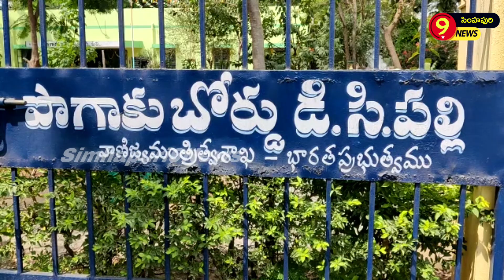డిసిపల్లి పొగాకు వేలం కేంద్రంలో ప్రారంభమైన పొగాకు కొనుగోలుSimhapuri9News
మర్రిపాడు మండలం డిసిపల్లి పొగాకు వేలం కేంద్రంలో పొగాకు ఈ వేలాన్ని వేలం నిర్వహణ అధికారి రాజశేఖర్ ప్రారంభించారు. ఈ సందర్భంగా తొలి రోజు  రైతులు వేలం కేంద్రానికి 18 పొగాకు బెళ్లను తీసుకొచ్చారు.  కాగా గరిష్ట కనిష్ట ధరలు 200 గా నమోదయ్యాయి.  ఈ వేళంలో మొత్తం ఐదు కంపెనీలు పాల్గొన్నట్లు వేలం నిర్వహణ అధికారి తెలిపారు. మొదటి రోజు పొగ ధరలు ఆశ జనకంగా లేవని రైతు సంఘ నాయకులు తెలిపారు. కనీసం పొగాకు ధర 250 రూపాయలు ఇస్తే కానీ ఈ ఏడాది పెట్టుబడుల దృష్ట్యా రైతులకు గిట్టుబాటు కాదన్నారు.